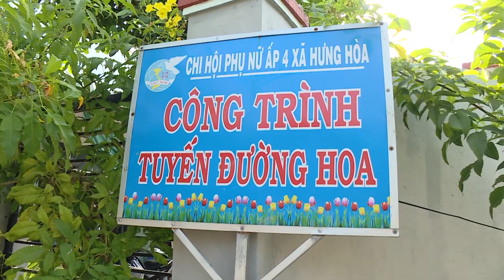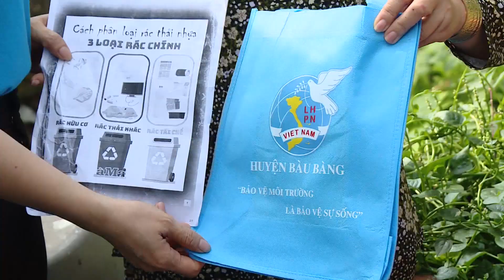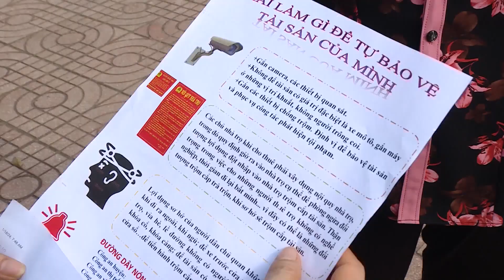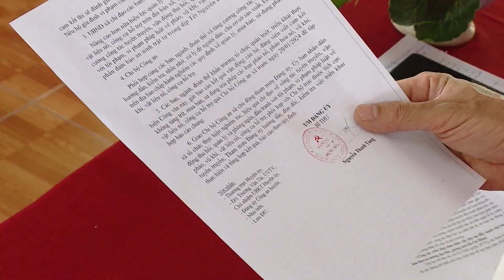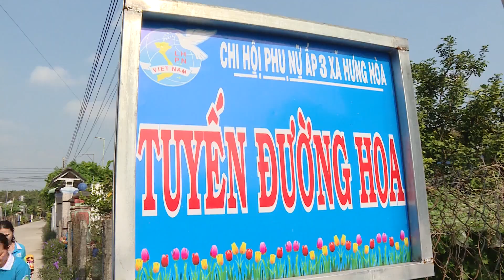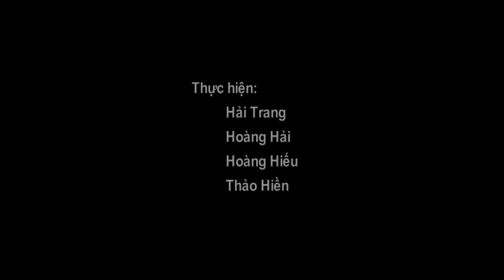Phụ nữ xã Hưng Hòa - chung tay xây dựng nông thôn mới